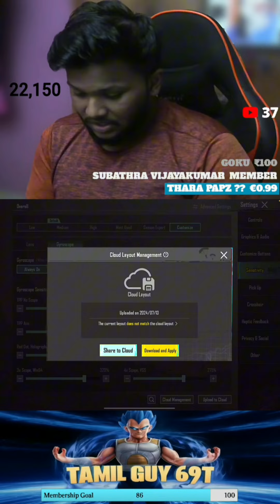bgmi sensitivity settings tamil - Sensitivity for hip fire 🎯